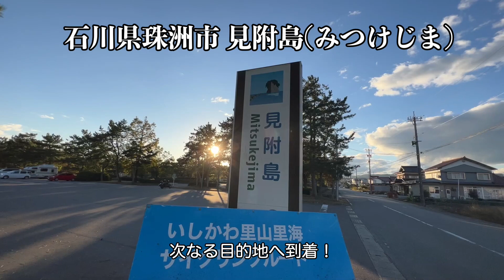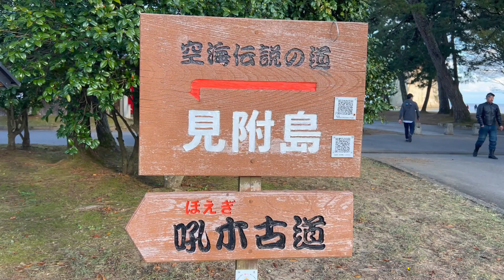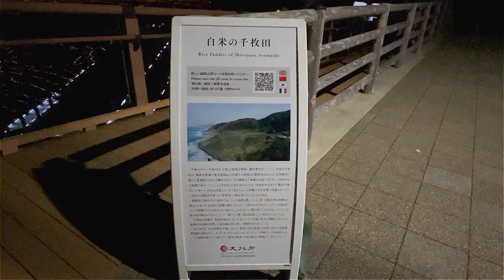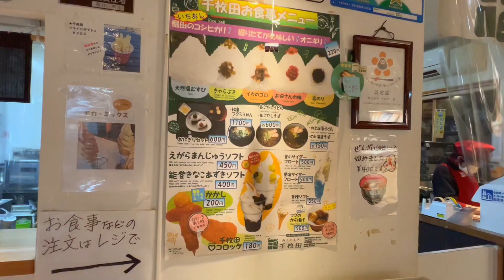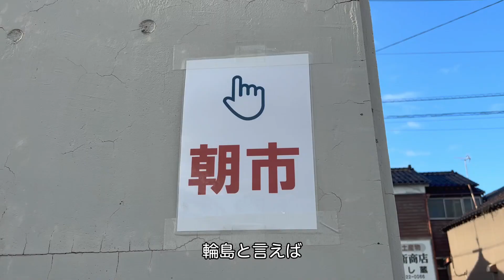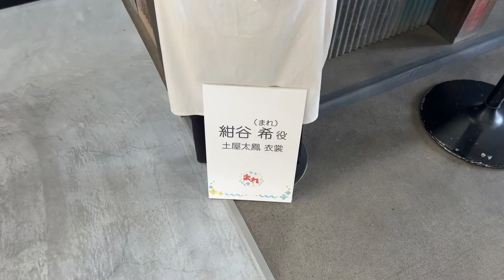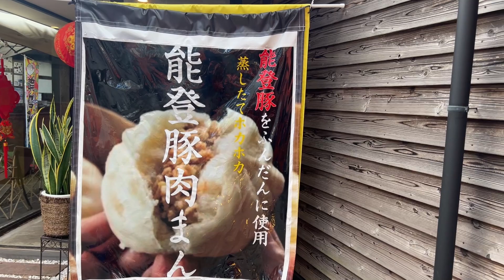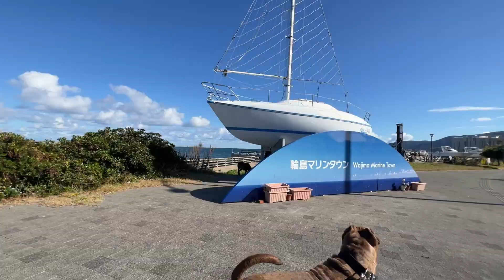【犬連れ車中泊旅】石川県能登半島 見附島に白米千枚田！愛犬と輪島の朝市に行ってきました〜！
石川県能登半島の旅つづき。
ボルハマちゃんと見附島でお散歩し、夜の白米千枚田へ。
期間限定のライトアップ"あぜのきらめき"を見に行きました！
25,000個のLEDに彩られた棚田はとても幻想的でした。
翌日は、輪島の朝市へ。
たくさん並んだ露店は見るだけでワクワク♪
愛犬と一緒に楽しい時間を過ごせました(^^)

旅するピットブル兄弟
兄ボルト(2016,12/29)と弟ハマー(2017,12/26)

Continued trip to Noto Peninsula, Ishikawa Prefecture.
I walked with my dog on Mitsukejima Island.
I went to see the illumination of Shiroyone Senmaida.
It was a very fantastic scenery.
The next day, we went to the morning market in Wajima.
Lots of stalls lined up, and I had fun with my dog!

【Profile】
Traveling pit bull brothers
Bolt (2016,12/29) and Hammer (2017,12/26)